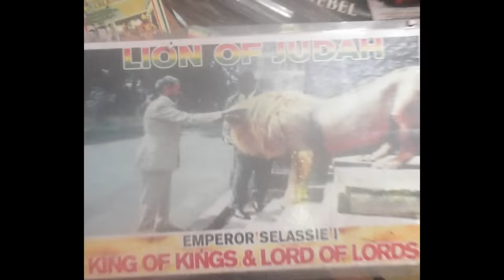Addis Pablo - Nineve/ Psalm 20 feat. Jah Exile (Official Video)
Eight years after the release of his critically acclaimed album “In My Fathers House” Addis Pablo, son of the mighty Augustus Pablo is back @ JahSolidRock Music with the follow up “Melodies from the House of Levi”! Recorded with the Tuff Gong All  Stars in the legendary Tuff Gong Studio in Kingston/Jamaica. A solid album with old skool melodica versions, heavy dubs and vocal contributions from George Palmer, Earl Sixteen and Mutabaruka, Var, Ras Teo, Kenny Smyth and Jah Exile.

Executive Producer: Ras Denco
Produced by Ras Denco and Marc Baronner
Mixed by Marc Baronner @ Bass Galore Productions (Leiden, NL)
Recorded @ Tuff Gong (Kingston, JM)
Musical director @ Tuff Gong : Mario ''Djeynah Delbety'' Delbe. Engineer: Roland Mc Dermot

Video directed by Samo

Melodica: Addis Pablo
Vocals: Exile Di Brave
Drums: Kirk ''Kirkledove'' Bennett
Bass: Jason Arthur Welsh
Guitar: Garth ''Duckie'' Forester (Rest in Power)
Piano/Hammond Organ: Andrew ''Stringy'' Marsh
Binghi Drums: Vivaldo Brown
Trombone: Hornsman Coyote
Trumpet: Cédric "Tribuman" Munsch
Sax: Tommie Freke